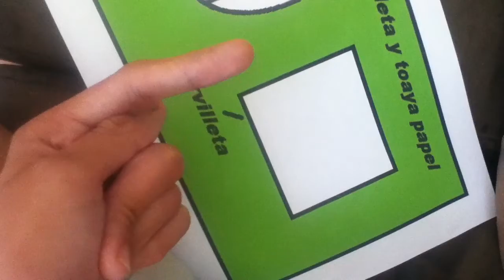saba pinate sinpa